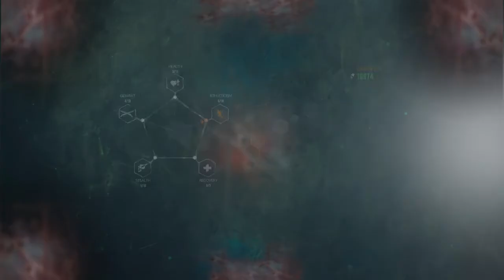The Evil Within 2 - Part 8 - Lets Ruin Some "Art"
Appreciate huh? Oh Ill show you appreciation.